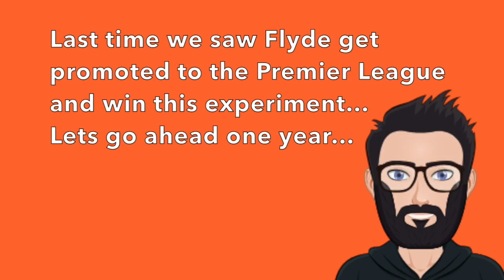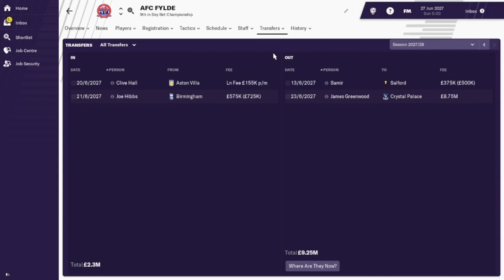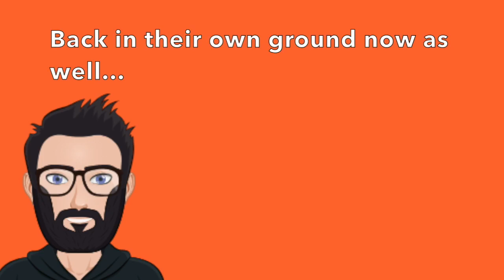National League £24 Billion Experiment Football Manager 2019 Part #5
National League £1 Billion Experiment Football Manager 2019 Part #4

A new experiment giving every national league team a billion pound and seeing who can get to the premier league first...